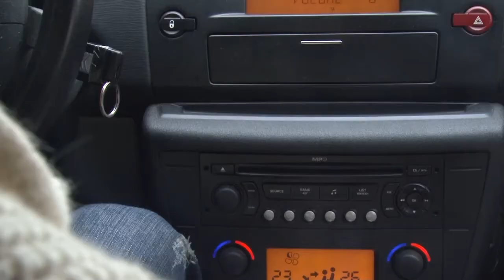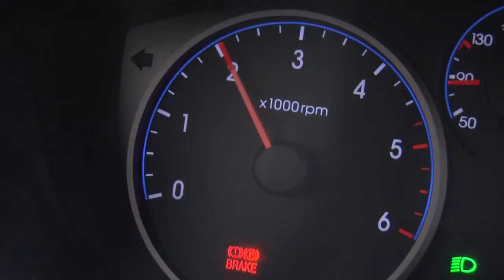Hız Kurbanı - Kısafilm(Short Film) 2012 İKÜ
By Engin Uzun